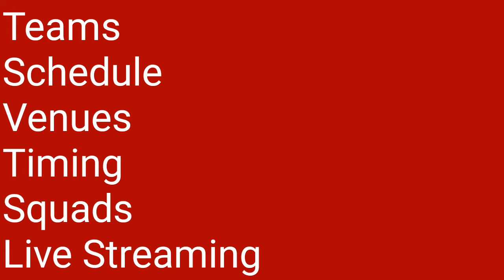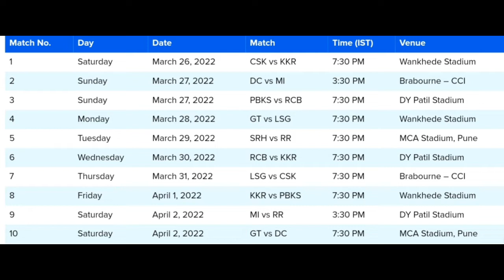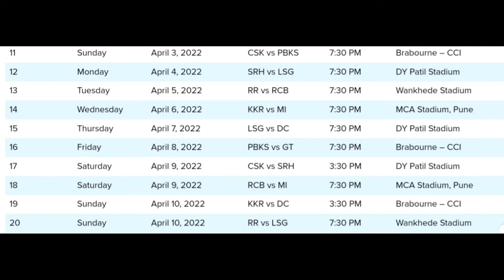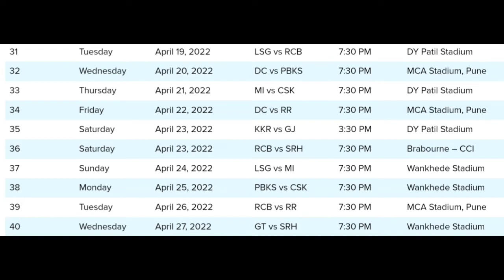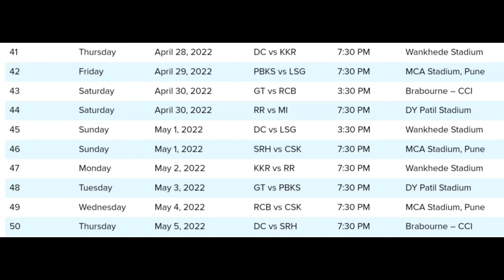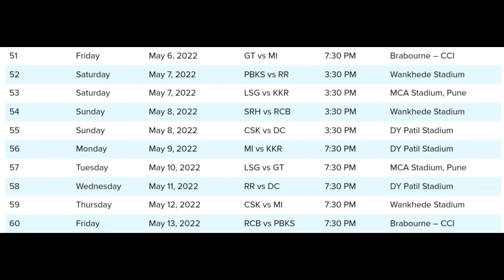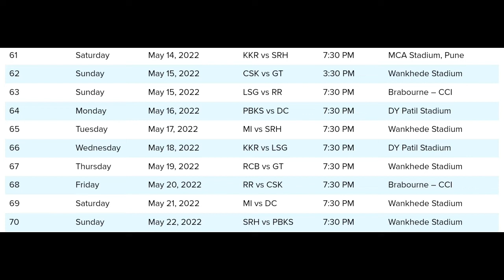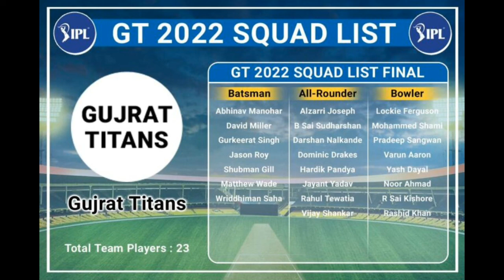Indian Premiere League(IPL) 2022 Teams, Schedule, Venues, Timing, Squads, Live Streaming